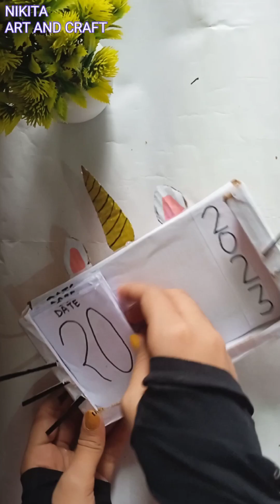How to Make a Calendar: A Step-by-Step Guide for Beginners